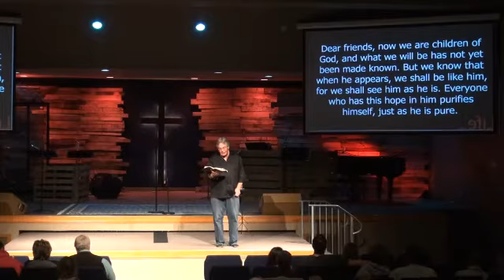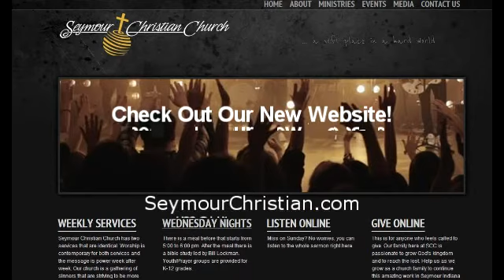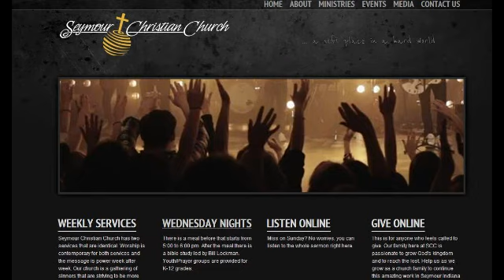Encouraging the Family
Pastor Bill Lockman continues his study on 1 John.  Music by Caleb Tester, Aaron Milbourn, and Jon Hamblin